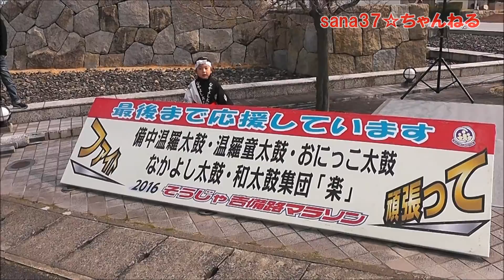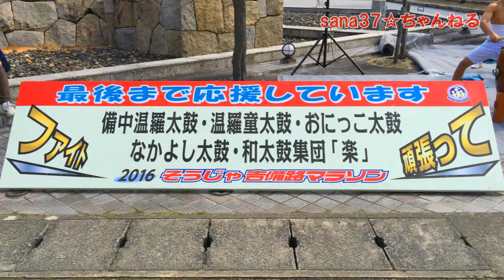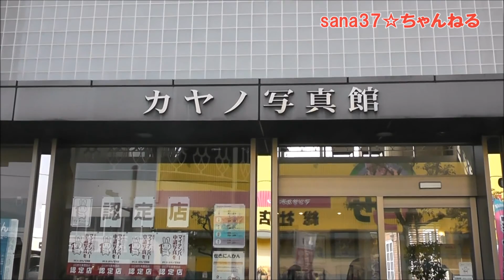紗奈、そうじゃ吉備路マラソンで太鼓の応援ボランティア！(2016.02.28) 【栢野紗奈】岡山県総社市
平成28年2月28日、『そうじゃ吉備路マラソン』が開催されました。
紗奈は応援ボランティアとして“なかよし太鼓”で太鼓を披露しランナーを応援しました。
ランナーの皆さん、そして大勢のボランティアの皆様、本当にお疲れさまでした。

紗奈はこちらにも登場しております。

使用曲・『Payday』ロングバージョン 　Jason Famham

小西紗佳お姉ちゃん観てね！

岡山　総社　かやのさな　備中温羅太鼓　総社吉備路マラソン　片岡聡一　総社市長　金光薬品　金光薬局　総社ピュアーズ　総社還暦軟式野球倶楽部